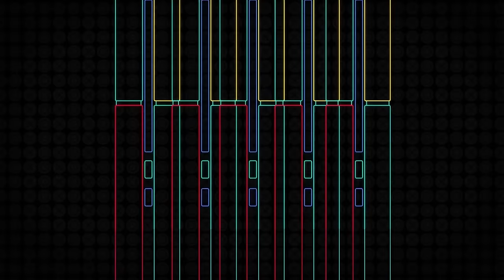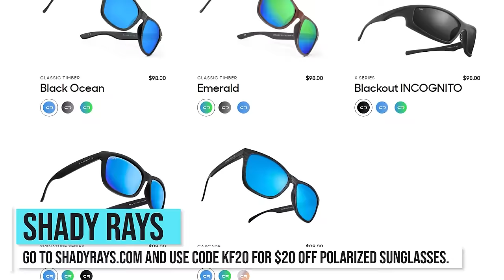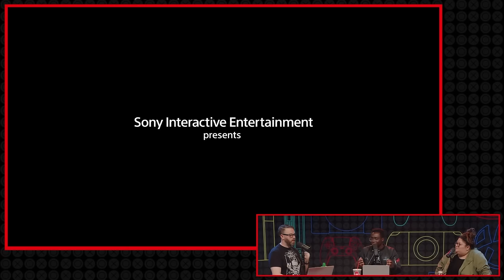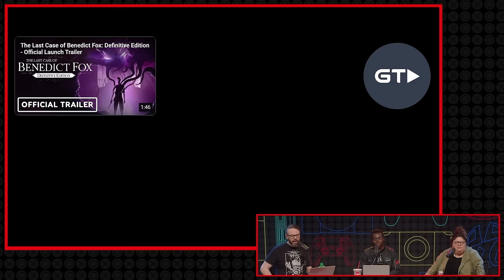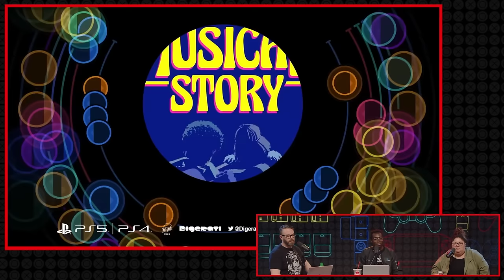Why We Can’t Stop Playing Helldivers 2 - PS I Love You XOXO Ep. 211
Joey joins Bless and Greg to talk Helldivers 2 and review Open Roads!

Time Stamps -
00:00:00 - Start
00:00:40 - Welcomes & Housekeeping
00:03:00 - “Should PlayStation follow the Nintendo pricing model?” - Dylan
00:08:50 - What We’ve Been Playing